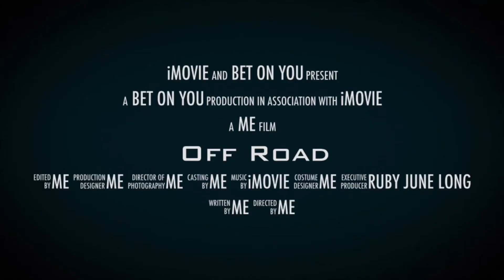Betonyou Doordashhustle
Put in a comment to be added to the credits!!